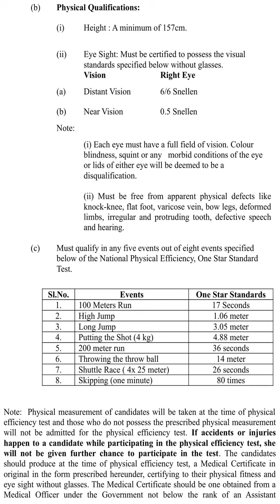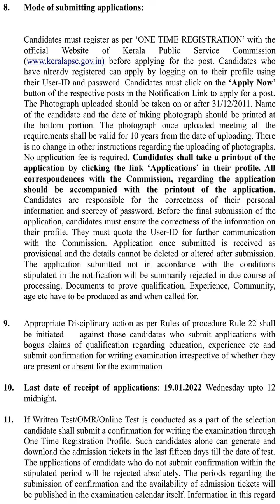KPSC Notification Woman Police Constable Woman Police Battalion I NCA SCCC|MUSLIM Police Cat No 623